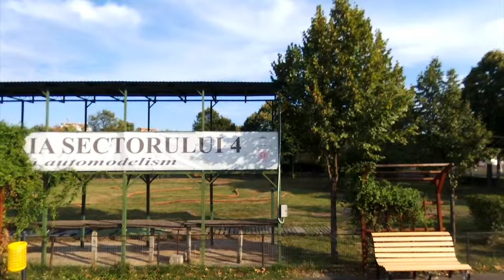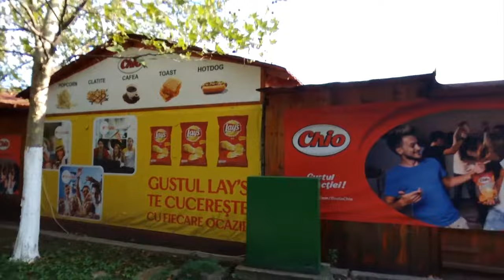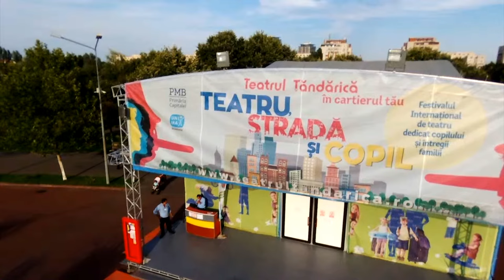Oraselul copiilor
O scurta plimbare prin Oraselul Copiilor.